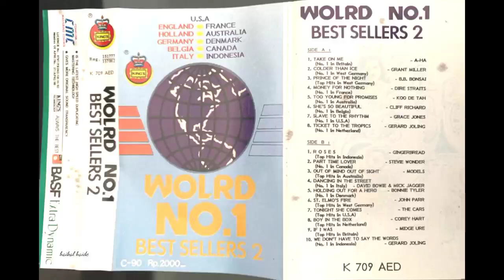W̲o̲r̲l̲d̲ ̲N̲o̲.̲1̲ ̲B̲e̲s̲t̲ ̲S̲e̲l̲l̲e̲r̲s̲ ̲2̲ (H̲Q̲)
S̲i̲d̲e̲ ̲A̲

00:00  0̲1̲. T̲a̲k̲e̲ ̲O̲n̲ ̲M̲e̲ /A̲-̲H̲A̲
03:45  0̲2̲. C̲o̲l̲d̲e̲r̲ ̲T̲h̲a̲n̲ ̲I̲c̲e̲ /G̲r̲a̲n̲t̲ ̲M̲i̲l̲l̲e̲r̲
09:19  0̲3̲. P̲r̲i̲n̲c̲e̲ ̲O̲f̲ ̲T̲h̲e̲ ̲N̲i̲gh̲t̲ /B̲B̲ ̲B̲o̲n̲s̲a̲i̲
15:30  0̲4̲. M̲o̲n̲e̲y F̲o̲r̲ ̲N̲i̲t̲h̲i̲n̲g /D̲i̲r̲e̲ ̲S̲t̲r̲a̲i̲t̲
23:52  0̲5̲. T̲o̲o̲ ̲Y̲o̲u̲n̲g F̲o̲r̲ ̲P̲r̲o̲m̲i̲s̲e̲s̲ /K̲o̲o̲ ̲D̲e̲ ̲T̲a̲h̲
27:30  0̲6̲. S̲h̲e̲'̲s̲ ̲S̲o̲ ̲B̲e̲a̲u̲t̲i̲f̲u̲l̲ /C̲l̲i̲f̲f̲ ̲R̲i̲c̲h̲a̲r̲d̲
31:42  0̲7̲. S̲l̲a̲v̲e̲ ̲T̲o̲ ̲T̲h̲e̲ ̲R̲h̲yt̲h̲m̲ /G̲r̲a̲c̲e̲ ̲J̲o̲n̲e̲s̲
36:05  0̲8̲. T̲i̲c̲k̲e̲t̲ ̲T̲o̲ ̲T̲h̲e̲ ̲T̲r̲o̲pi̲c̲ /G̲e̲r̲a̲r̲d̲ ̲J̲o̲l̲i̲n̲g

̲S̲i̲d̲e̲ ̲B̲

0:41:39  0̲1̲. R̲o̲s̲e̲s̲ / G̲i̲n̲ge̲r̲b̲r̲e̲a̲d̲
0:44:57  0̲2̲. P̲a̲r̲t̲ ̲T̲i̲m̲e̲ ̲L̲o̲v̲e̲r̲ /S̲t̲e̲v̲i̲e̲W̲o̲n̲d̲e̲r̲
0:48:41  0̲3̲. O̲u̲t̲ ̲O̲f̲ ̲M̲i̲n̲d̲ ̲O̲u̲t̲ ̲O̲f̲ ̲S̲i̲gh̲t̲ /T̲h̲e̲ ̲M̲o̲d̲e̲l̲s̲
0:54:34  0̲4̲. D̲a̲n̲c̲i̲n̲g ̲I̲n̲ ̲T̲h̲e̲ ̲S̲t̲r̲e̲e̲t̲ /M̲i̲c̲k̲ J̲a̲gge̲r̲ &̲ D̲a̲v̲i̲d̲ ̲B̲o̲w̲i̲e̲
0:57:33  0̲5̲. H̲o̲l̲d̲i̲n̲g O̲u̲t̲ ̲F̲o̲r̲ ̲A̲ ̲H̲e̲r̲o̲ /B̲o̲n̲n̲i̲e̲ ̲T̲yl̲e̲r̲
1:00:52  0̲6̲. M̲a̲n̲ ̲I̲n̲ ̲M̲o̲t̲i̲o̲n̲ /J̲o̲h̲n̲ ̲P̲a̲r̲r̲
1:05:03  0̲7̲. T̲o̲n̲i̲gh̲t̲ ̲S̲h̲e̲ ̲C̲o̲m̲e̲s̲ /T̲h̲e̲ ̲C̲a̲r̲s̲
1:08:59  0̲8̲. B̲o̲y I̲n̲ ̲T̲h̲e̲ ̲B̲o̲x̲ / C̲o̲r̲e̲y H̲a̲r̲t̲
1:13:23  0̲9̲. I̲f̲ ̲I̲ ̲W̲a̲s̲ / M̲i̲d̲ge̲ ̲U̲r̲e̲
1:18:43  1̲0̲. W̲e̲ ̲D̲o̲n̲'̲t̲ ̲H̲a̲v̲e̲ ̲T̲o̲ ̲S̲a̲y T̲h̲e̲ ̲W̲o̲r̲d̲s̲ / ̲G̲e̲r̲a̲r̲d̲ ̲J̲o̲l̲i̲n̲g